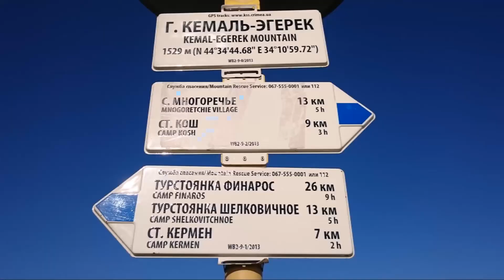Отдых в Крыму, Севастополь, Судак, ZB Fest / Holiday Crimea, Sevastopol, Sudak 2016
Отдых в Крыму. Снято на камеру Veho Muvi K2
Holiday in Crimea. Footage shot with Veho Muvi K2